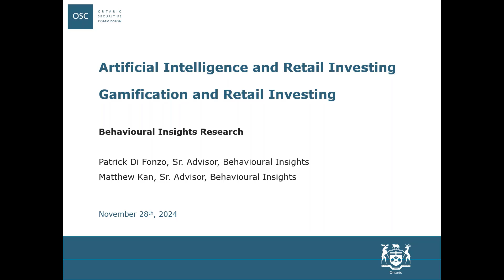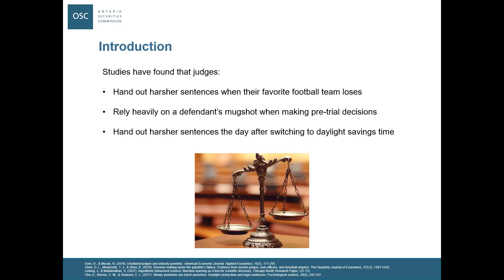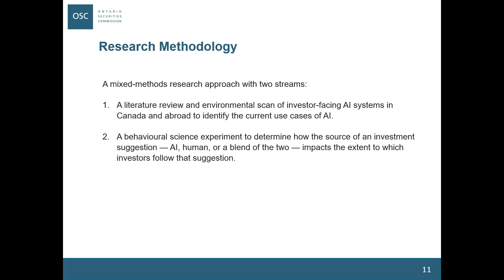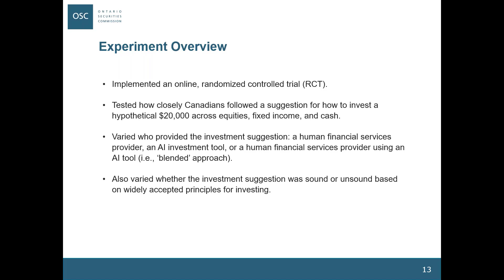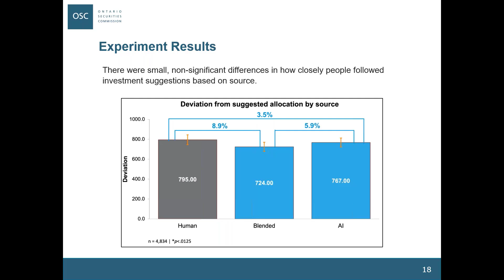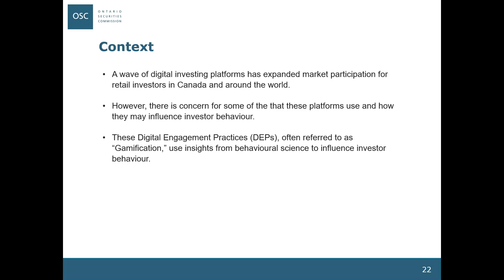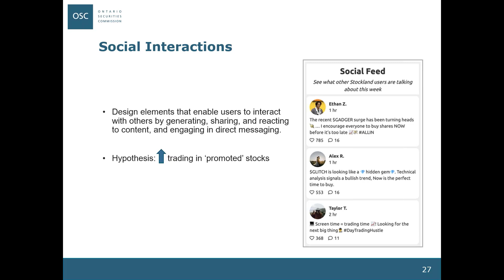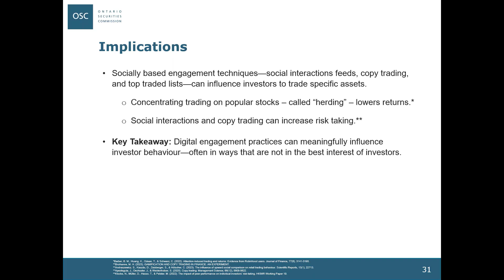Webinar: AI and Gamification in Retail Investing: Behavioural Insights Research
Staff of the OSC’s Thought Leadership Division discusses their recent reports on:

A. The research on a behavioural science experiment that focused on the role of artificial intelligence (AI) in supporting retail investor decision-making

B. The study of the impact of gamification on investors, particularly whether promoting certain assets on digital investing platforms presents a risk to investors